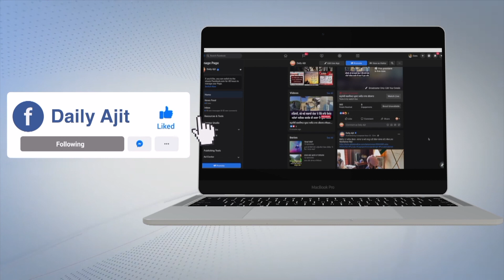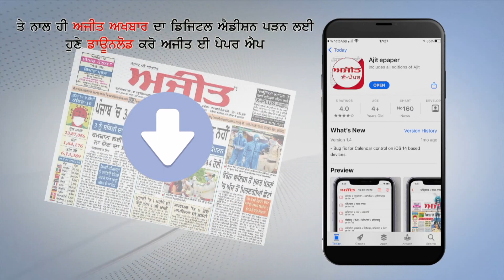ਚੋਰਾਂ ਨੇ ਬੰਦ ਪਏ ਘਰ ਨੂੰ ਬਣਾਇਆ ਨਿਸ਼ਾਨਾ, ਸੋਨਾ ਤੇ ਨਕਦੀ ਲੈ ਕੇ ਫ਼ਰਾਰ